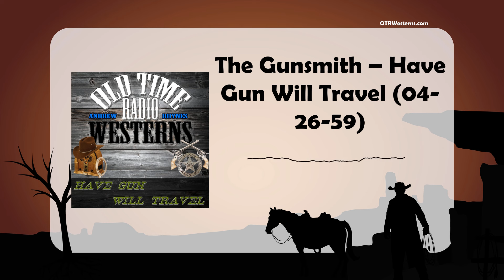The Gunsmith – Have Gun Will Travel (04-26-59)